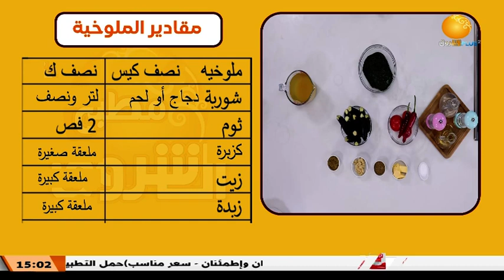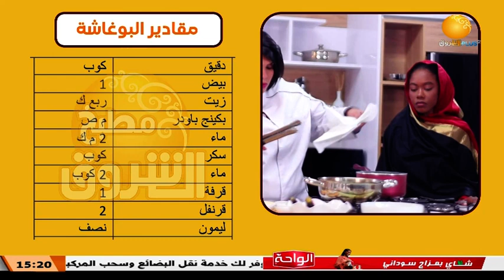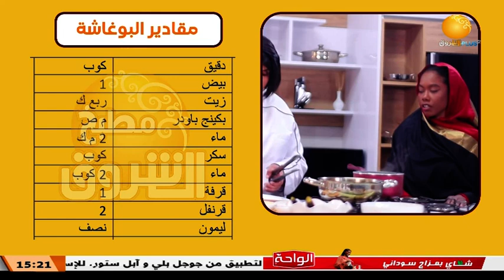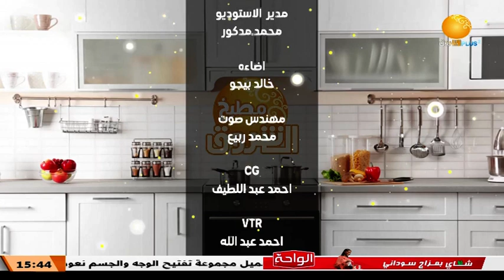مطبخ الشروق ــ 1 رمضان 1444هـــ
الشروق_ الفضائية
Ashorooq Tv
ـــــــــــــــــــــــــــــــــــــــــــــــــــــــــــــ